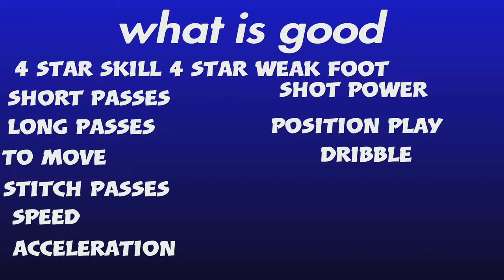fifa 22 team of The season maxi moralez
check hier me vorige  video